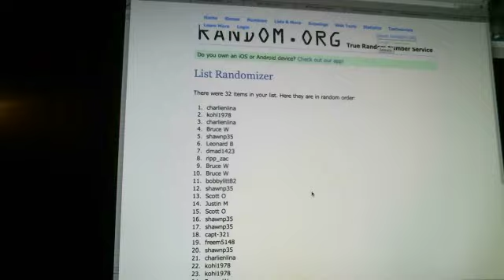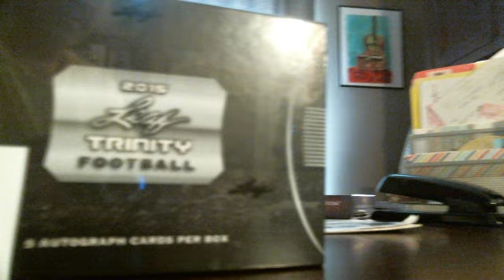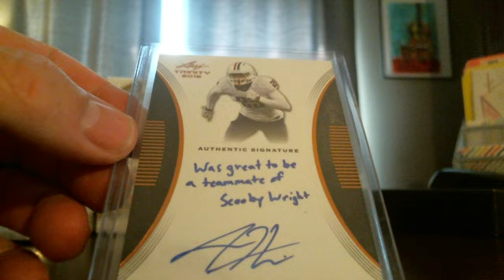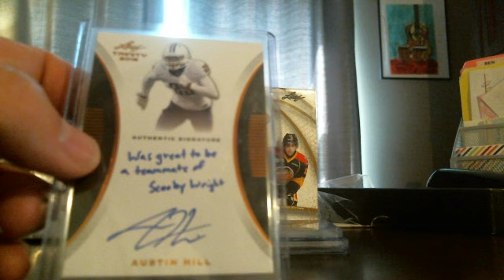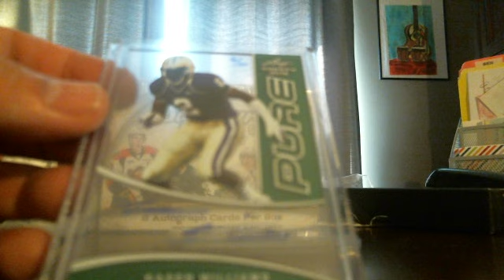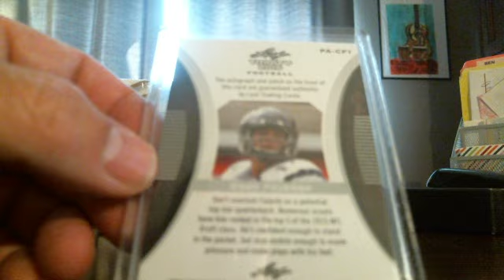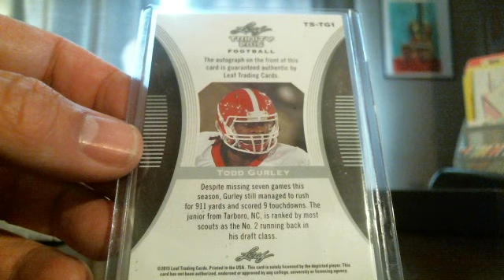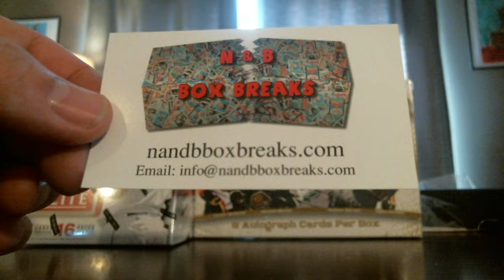2015 Leaf Trinity Football Box Break